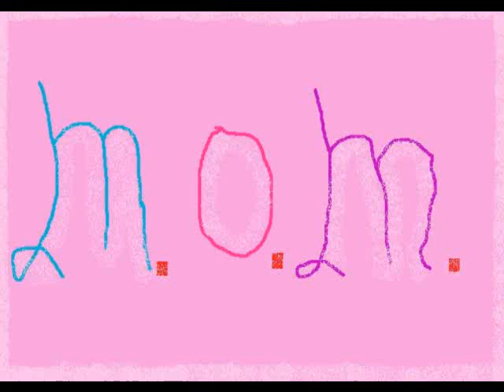Moment of madness 13(poem)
Hopeless Without You

My world goes down crashing
When i hit the ground im smashing
my life is completely cracking
my people skills are lacking

My faith is slowely fading
seems like life is waisted on hating
and love is taken for granted
forgetting what you really wanted

But hate will never stay strong
Love fixes the things that went wrong
my hope will surely heal
cause our friendship is truly for real.

Things that were misunderstoood
didnt do to much good
apologises for hurting you
im sorry and thats really true

words cant describe the fear
of you not wanting me near
so scared our friendship is over
making me only feel lower

cause i cant be without you
your one of few that's true
and if i ever hurt you
id  be hurting me too

i just want to eraise and rewind
the moment that was so unkind
The friendship is worth way more
lets go back to what we had before